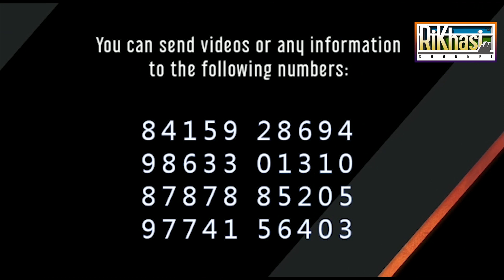IARAP PISA KI DKHOT KA NATIONAL VOLUNTEERS IA KI NONG MEGHALAYA NA ODISHA